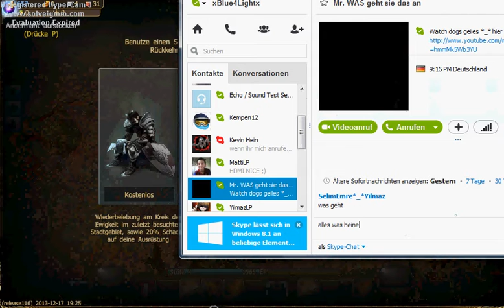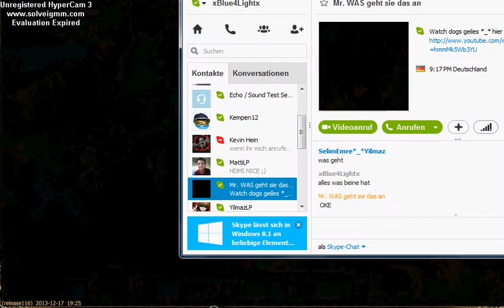Let`s Play Drakensang Online#4 Bastardschwert GEHD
Bastardschwert? ernsthaft :D

Skype: black128725

Hoffe es gefällt euch und wartet gespannt auf neue Parts.